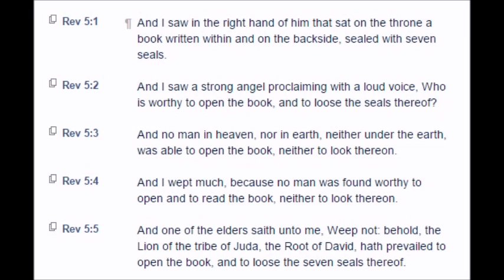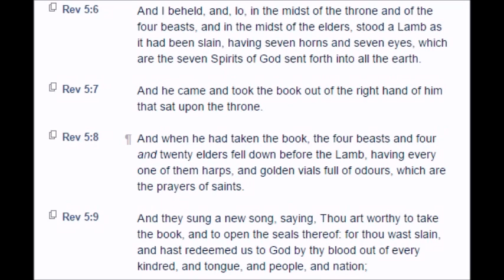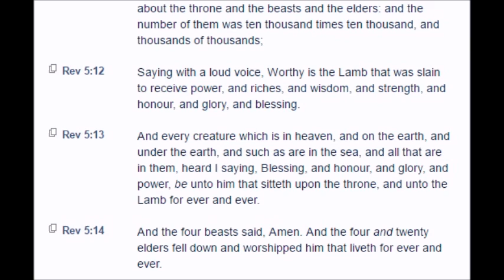Revelation: Chapter 5 (KJV)